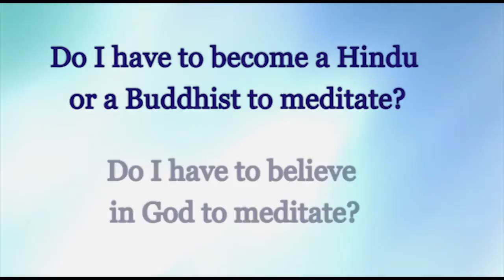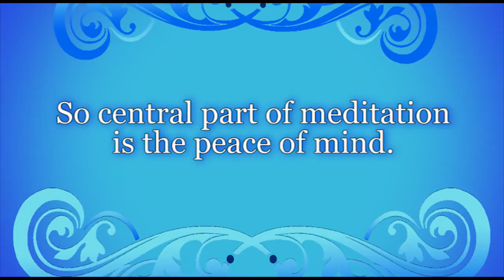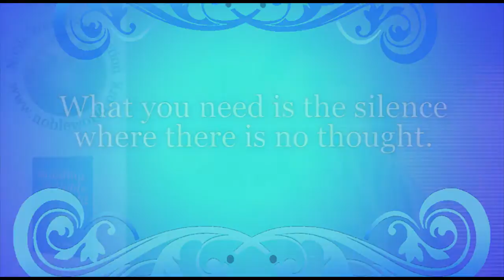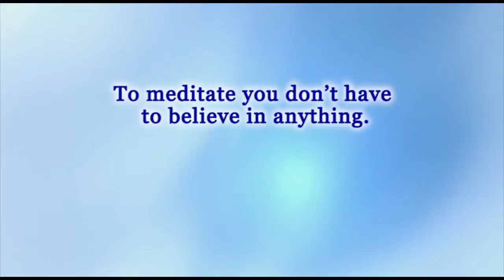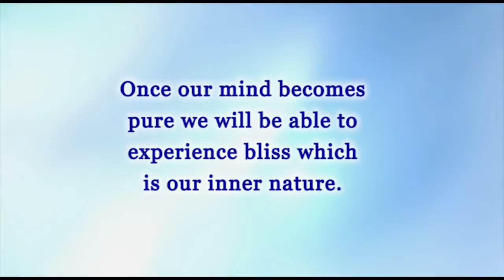Do You Have To Believe In God to Meditate? (1)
In this video clip, Shiv R. Jhawar author of the book, "Building a Noble World", and founder of Noble World Foundation answers the question, "Do I have to believe in God to Meditate?"

The book, "Building a Noble World" is available at amazon.com
Building a Noble World by Shiv R. Jhawar

For more about Shiv R. Jhawar and Noble World Foundation, a non-profit 501(c)(3) tax exempt organization, please